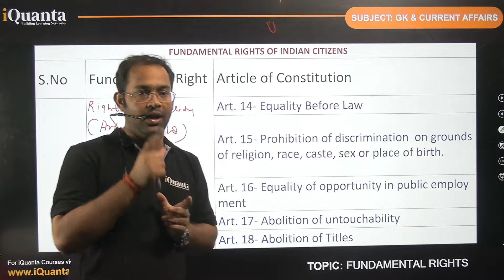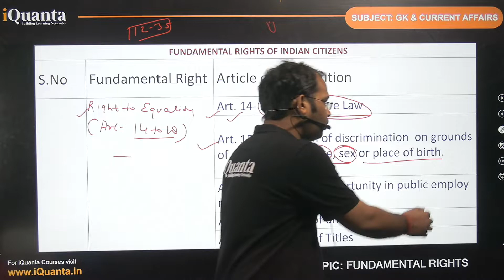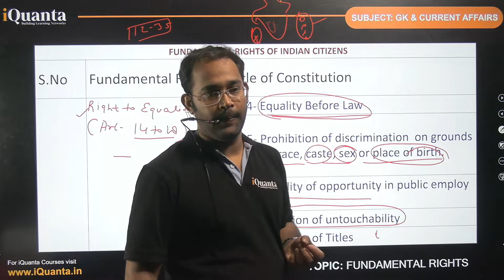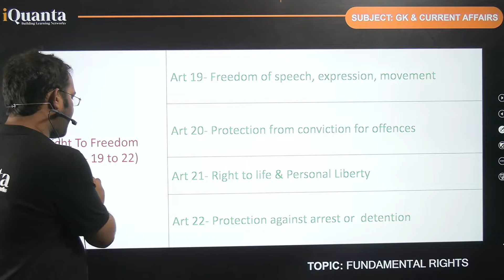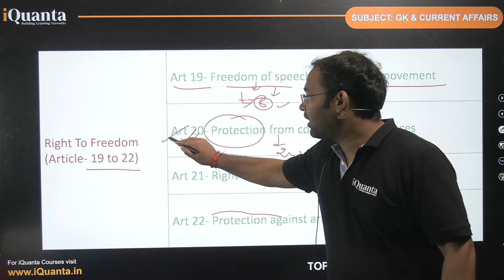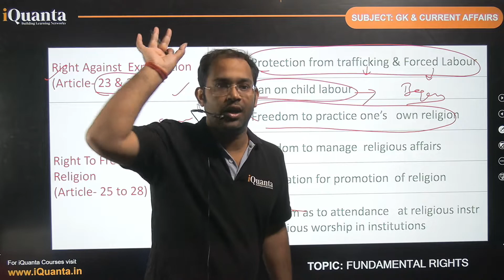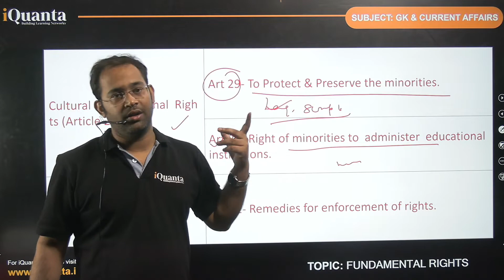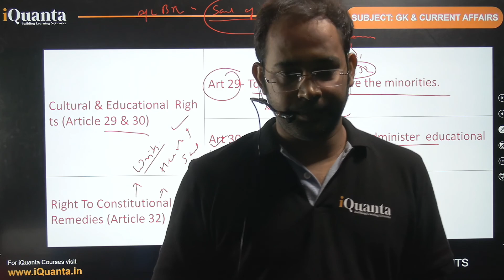CUET 2023|Fundamental Rights|Part 2|GK & Current Affairs|By Tarun Tiwari|cuet cuet2023 iquanta #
iQuanta CUET Course Includes:
• 100+ Hours of Live Interactive Lectures
• 100+ Hours of Recorded Video lectures for Language & General Aptitude : Numerical Ability, English, LRDI, GA
• 500 + Hours of Recorded Domain Videos : Science | Commerce | Arts
• E - Book Notes of each Unit
• Topic Wise Assignment of each Unit
• Test Series: Full Mocks, Section Mocks & Topic Wise Tests
• 24*7 Doubt Solving
• Mentorship Program
• WAT & Interview Preparation

to experience exceptional CUET Content & Get into your Dream College